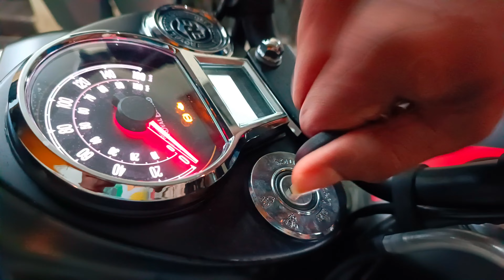New Royal Enfield Bike | Dream Bike For Boys | Teaser Cuts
My Friend Brought His New Royal Enfield Bike on 21/10/2022 This Is A Teaser,full video coming soon .